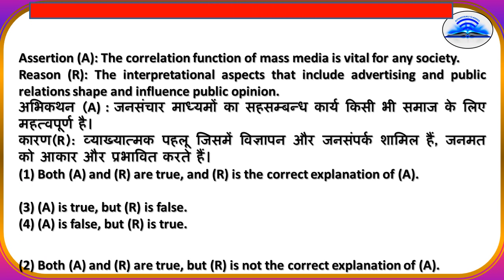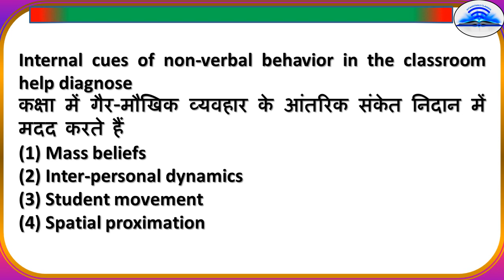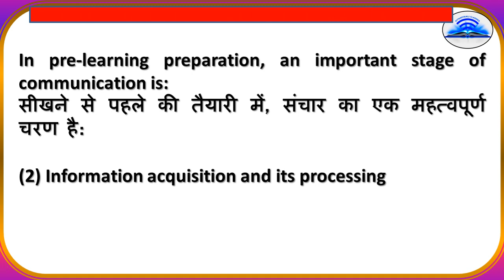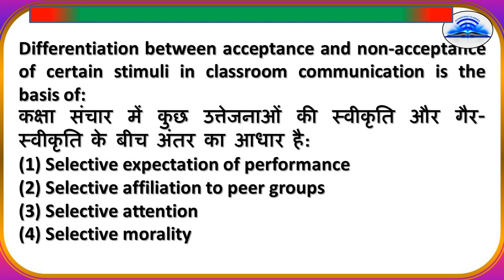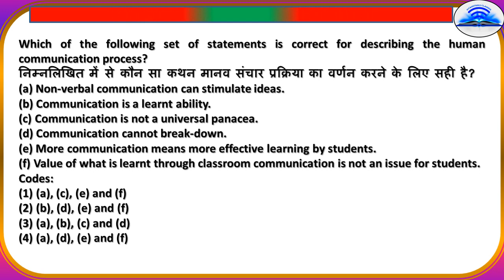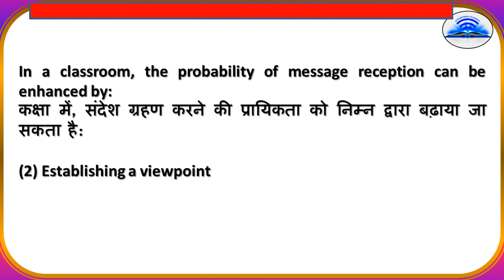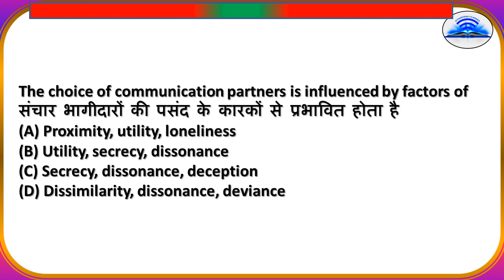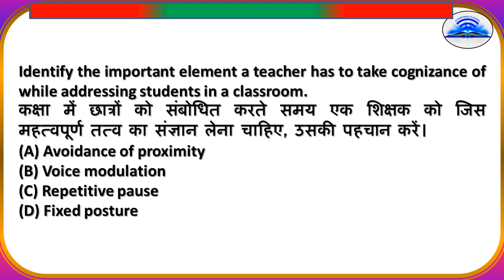UGC NET JRF 2021 MOST expected and important question of communication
NETJRFallexpectedquestions for 2021
communication paper 1

For live class link follow